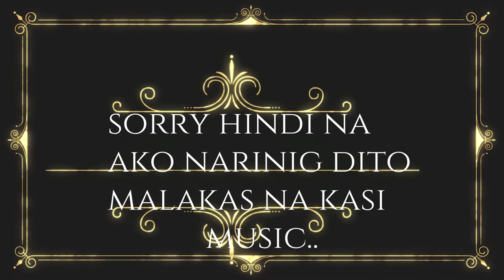Junior Promenade 2019 MY 1ST VLOG VIDEO (COPYRIGHTSONG)